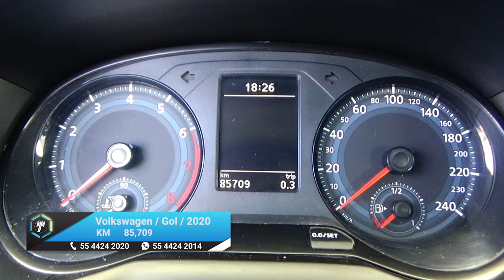Volkswagen / Gol / 2020 - 15377